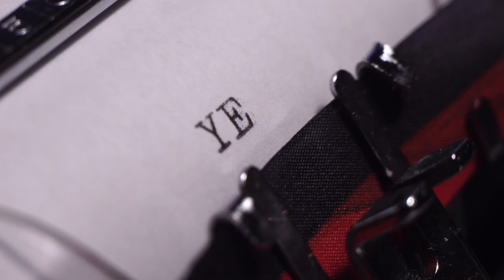Sci-Fi Alien Horror: Reviewing the Top 6 – And the Ultimate Winner!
These alien horror films are not just scary—they're downright disturbing. My favorite was released 45 years ago!

Looking for the best sci-fi alien horror movies? I’ve reviewed my top 6 terrifying films that you simply can’t miss.